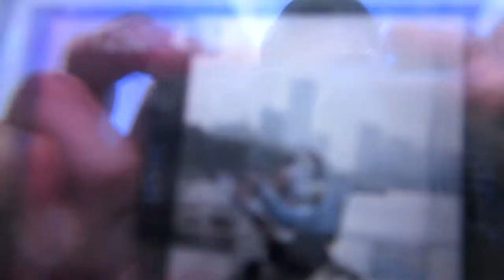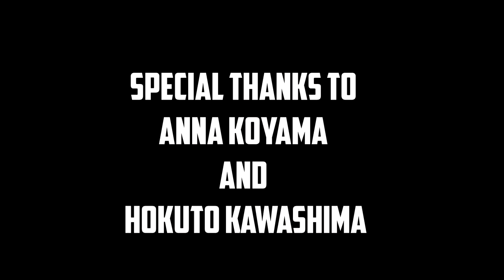Breakdance Photoshoot in Japan | Yamashita Park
I had a goal in Japan to take an awesome breakdance photo with an extraordinary view. While I was walking with my friends at Yamashita Park in Yokohama Japan, which is South from Tokyo. Like any breakdance photoshoot I've done, it took multiple takes to get the shot I wanted. There were a lot of people at the park watching me continuously trying to get the perfect shot. It was a fun experience and I had a lot of fun spending time with my good friends, Hokuto Kawashima and Anna Koyama. Thank you so much for all the help!  I greatly appreciate it!

Enjoyed the music? Make sure to check out the producer of this song!

I used a Canon PowerShot ELPH 330HS to film this entire vlog. You can find this camera here:
Canon PowerShot ELPH 330HS

I used Sony Vegas Pro 12.0 to edit this entire video.